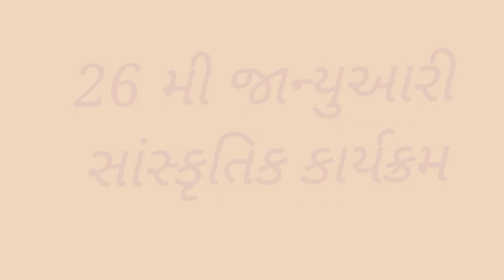ભવતુ ભારતમ્, નાના ઝીંઝાવદર સ્કૂલ પ્રોગ્રામ, Bhavtu Bharatam Nana Zinjavader School programme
Activities of  primary schools of gujarat